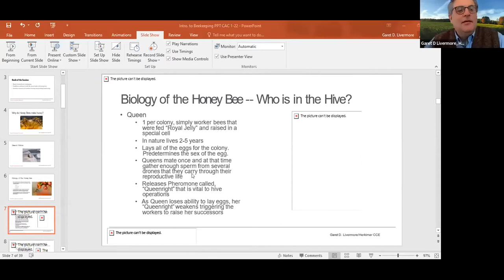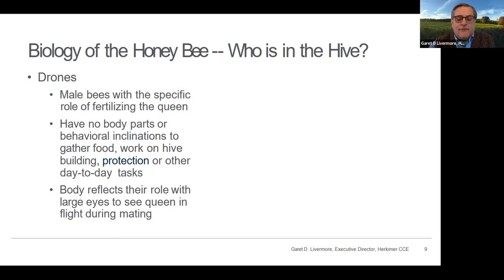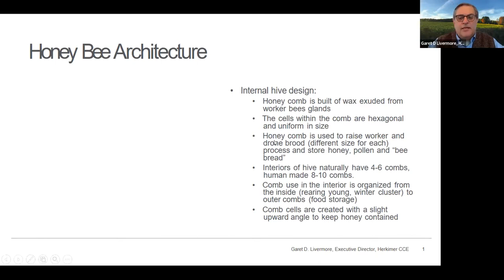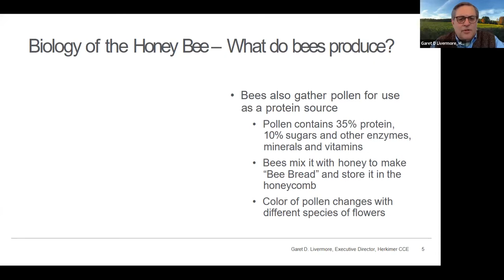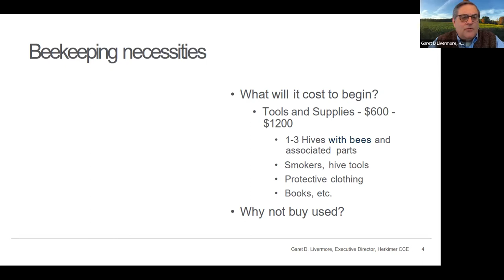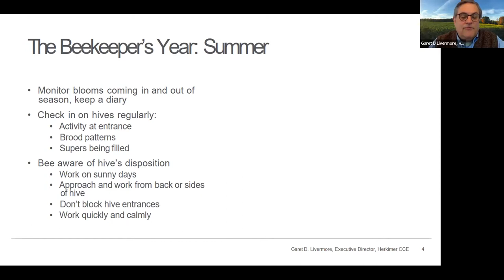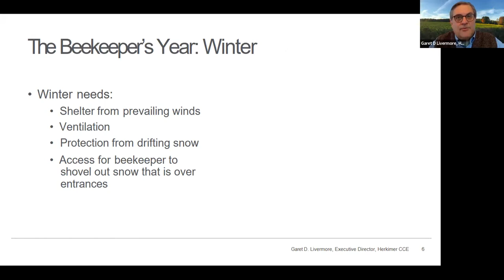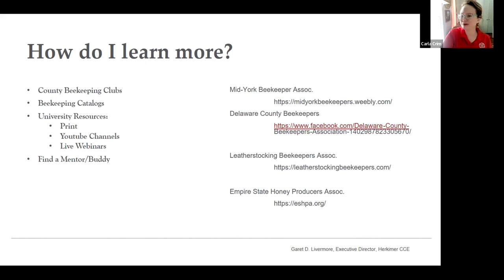Beekeeping Basics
Catskill Regional Agriculture Conference 2022
Honey track